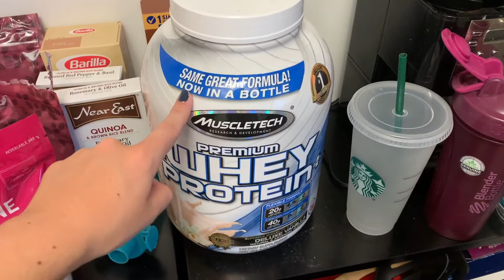WHAT I EAT IN A DAY AS A COLLEGE STUDENT || Maria Isabella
Hello guys! Today's video is a bit different, but a lot of you (if you're following me on Instagram) expressed some interest in seeing this style of video. So, today I am going to be walking you through what I eat in a day as a college student. I am not on a specific diet, just trying to be as healthy as possible to achieve my fitness goals and be kind to my body :) I hope you all enjoy!

Hi! My name is Maria, and I am just your ordinary college student who has always loved makeup, fashion, and shopping! When I'm not busy studying, working, or making memories with my friends and family, I love sharing one of the things I love most (beauty) with you guys! I hope we can create a positive, fun, and uplifting community of our own here on YouTube!

FAQ:
What I film with: iPhone Xs Max
Editing Software: iMovie